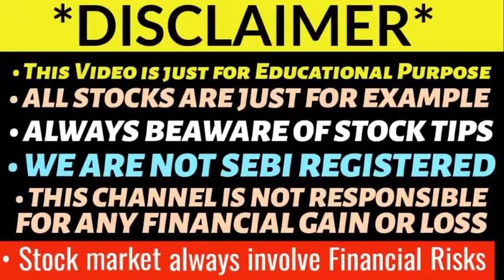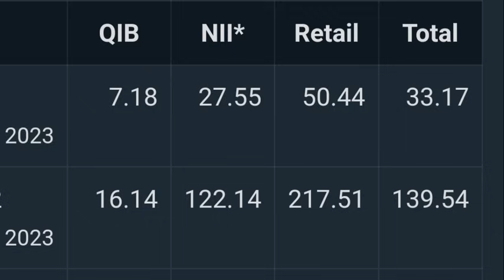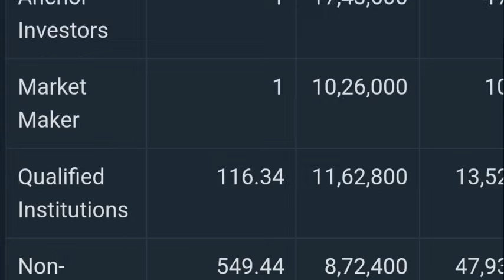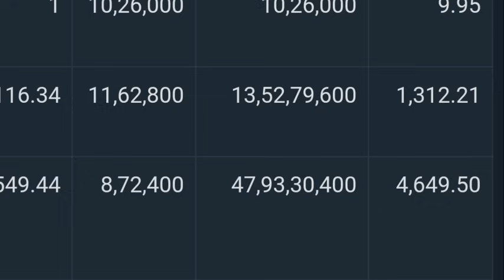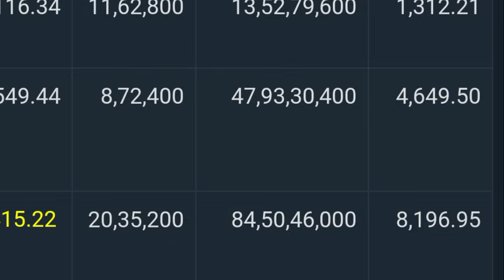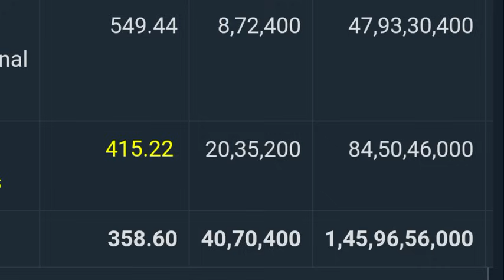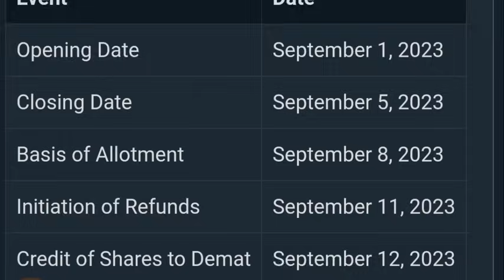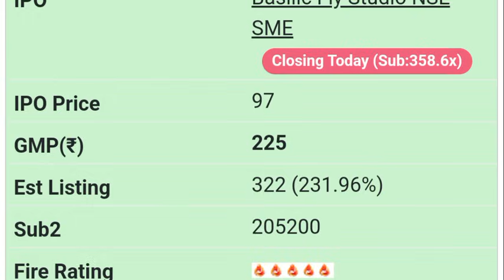BASILIC FLY STUDIO IPO SUBSCRIPTION STATUS | BASILIC FLY IPO GMP TODAY 🔥